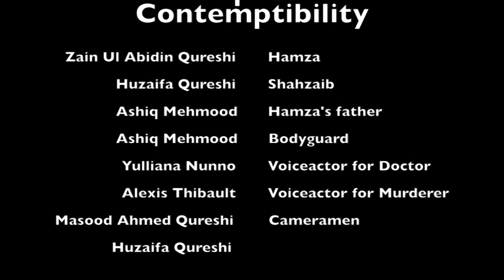The Sphere of Contemptibility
Contemptible people are the ones that most often never learn from their errors. They are only driven by their own goals, and cause nothing but the destruction of other people.

This is a story of how Hamza (the antagonist) ruins the life of his fellow employee, and pays the price severely, but still turns a blind eye to any lesson that he should have learnt.

Just turn on the CC (Subtitles) and understand "the sphere of contemptibility"

Please take your time to check and go to these links, it will help us a lot:

CREDITS given at the end of the film